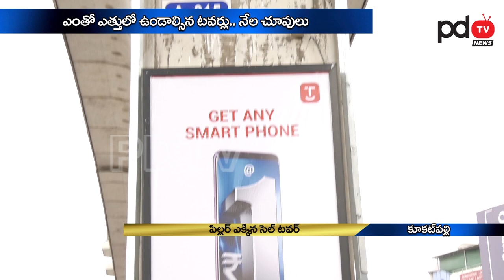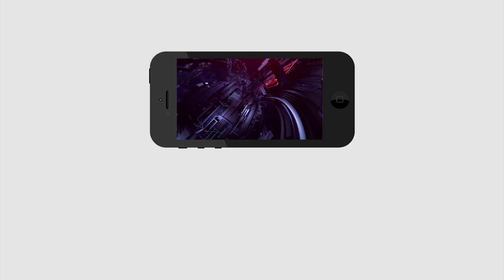Kukatpally Metro Cell Tower | మన నెత్తి మీదే సెల్ టవర్ యమా డేంజర్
మన నెత్తి  మీదే సెల్ టవర్ యమా డేంజర్